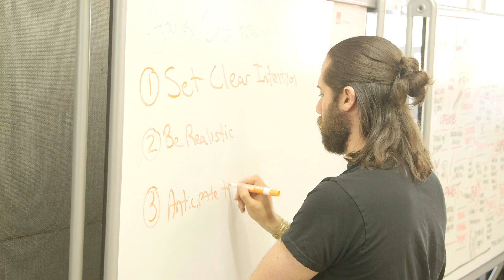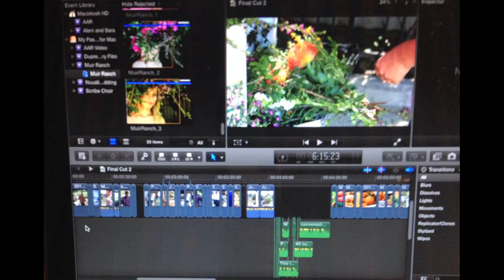LA DoGooder Video Hackathon!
What fuels you to do good?

On May 10th and 11th, 2014, Executive Producers Mona Das of MOXY! and Dana Weiss of Engage With it brought together 13 filmmakers and paired them with 13 impact entrepreneurs and non profits to create 13 films to inspire the world to be a DoGooder!

This video by Stephon Litwinczuk of Oneness Media portrays the essence of the 2 day event held at the HUB LA.